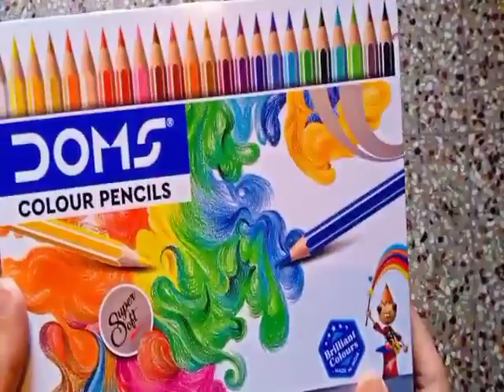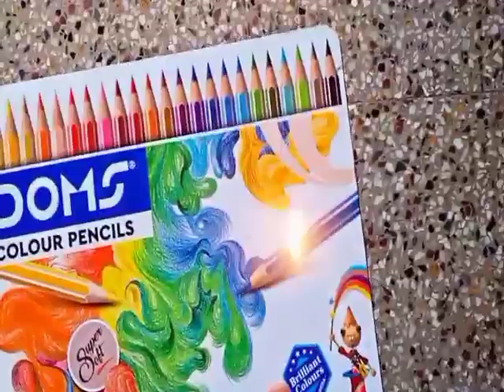Doms Super Soft 24 Colour Pencils Set Review & Unboxing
🔵 Buying Link : DOMS FSC Flat Tin Round Shaped Color Pencils

💸 13 Best Demat Refer & Earn Apps. To Must Try Now. To Earn Easy Large Money Online Without Investment 💸 H
 1.Bajaj (per refer 800rs)
▪️Join Bonus 300rs
▪️Payment in 30 days
 2.ICICI (per refer 600rs)
▪️Join Bonus 200rs
▪️Payment in 1 day
3.Angel (per refer 500rs)
▪️Join Bonus 100rs
▪️Payment in 4 days
4.Hdfc (per refer 500rs)
▪️Signup Bonus 500rs
▪️Payment in 7 days
5.IIFL (per refer 500rs)
▪️Join Bonus 100rs
6.5paisa (per refer 500rs)
▪️SignUp Bonus 200rs
7.Stoxkart (per refer 500rs)
▪️Join Bonus 100rs
8.Upstox (per refer 400rs)
▪️Join Bonus 100rs
9.Wolf (per refer 200rs)
▪️Signup Bonus 200rs
10.Jiffy (per refer 250rs)
▪️Signup Bonus 250rs
11.TradPlus (per refer 200rs)
▪️Join Bonus 50rs
12.Dhani (per refer 200rs)
▪️Signup Bonus 100rs
▪️Payment Instant
13.Groww (per refer 100rs)
▪️Signup Bonus 100rs
💥 Note 👇

1.Join bonus means 🎁 = After user create demat ac using my link msg me your name i will pay u join bonus free from my wallet manually.

2.Signup Bonus means 🎁 = After user create demat ac free signup bonus is credited to the user by the company so need to pay me.
 Earings Calculation 👇

🥳 13 Apps Refer to 1 Friend = Rs 5250

🥳13 Apps Refer to 10 Friends = Rs 52,500

🥳13 Apps Refer to 20 Friends = Rs 1 Lakh 4,000

🥳 Unlimited You Can... So easy & effective don't miss try 😍
🙂 If you have any questions , doubts , or need any information or help regarding demat apps to earn money pls free msg or call me 🤝